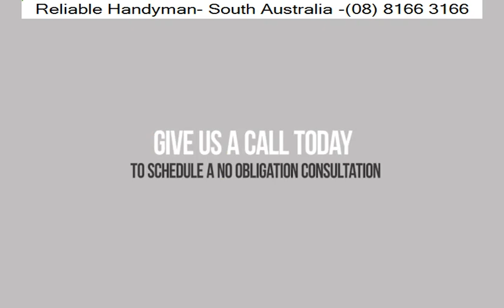Carpentry Services - Buckland Park | Reliable Handyman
Reliable Handyman

For top-notch carpentry services in Buckland Park, turn to Reliable Handyman. Our skilled carpenters handle everything from minor repairs to major renovations, delivering superior craftsmanship and customer satisfaction. We are committed to providing affordable and reliable carpentry solutions tailored to your needs.